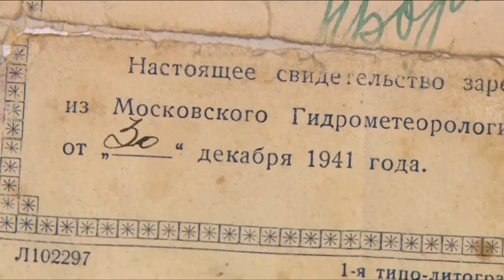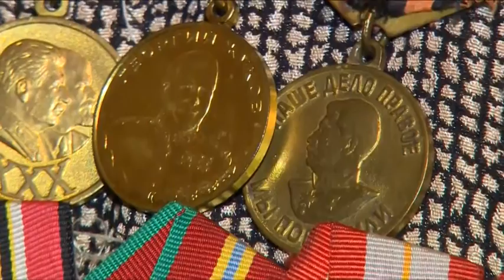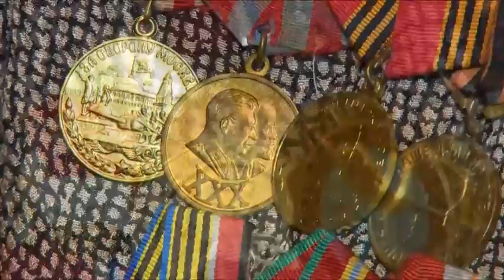Ветеран Людмила Соколова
5 декабря в нашей стране будет отмечаться крупная дата – 75-летие битвы под Москвой. Этот день стал переломным в ходе Великой Отечественной войны и истории. Советские войска перешли в контрнаступление и положили  начало разгрому фашистских войск. Герой нашего сегодняшнего сюжета – ветеран Великой Отечественной войны Людмила Соколова. С декабря 41-го года и до Дня победы она выполняла роль метеонаблюдателя в батальоне аэродромного обслуживания